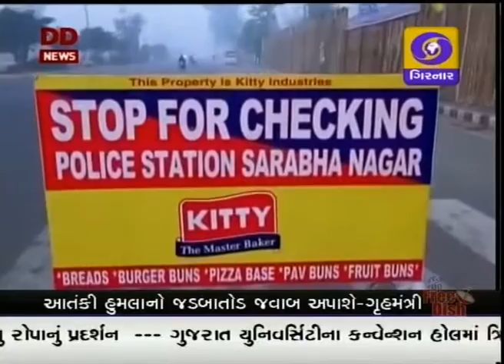GUJARATI NEWS, 4-00 PM ON DD GIRNAR, DATE-2-1-2016